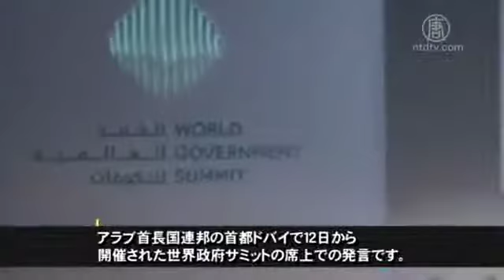ラガルドIMF専務理事「トランプ政権下で米経済は成長」20170214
国際通貨基金（IMF）のラガルド専務理事は１２日、トランプ米大統領の経済政策によってドルの利率が上昇しドル高となれば、世界の貿易にとっては難しい局面となるも、アメリカの経済にとっては有利になると発言しました。

アラブ首長国連邦の首都ドバイで１２日から開催された世界政府サミットの席上での発言です。

ラガルド専務理事は、トランプ米大統領がアメリカのインフラ支出増加計画を実行し、さらに税制改革を行えば、アメリカ経済の成長が見込めるだろうと述べました。

また、トランプ政権の政策が国際マーケットを抑圧する可能性についても指摘しました。

ラガルド専務理事は、「世界経済は緊縮化され難しい局面を迎えることになる。各国は準備をしておく必要がある」と述べました。

アメリカやその他の国々がグローバリズムに続々と反対を唱え、保守主義に走るのを受け、ラガルド専務理事はグローバリズムと国際貿易を弁護していました。